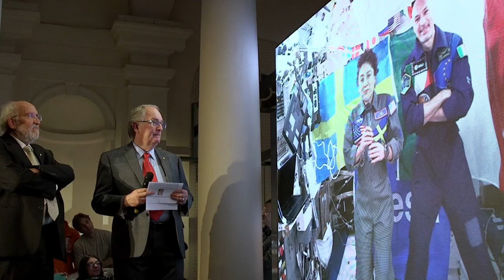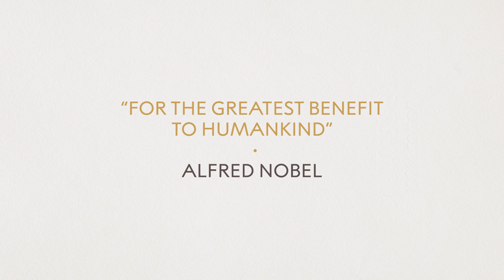M. Stanley Whittingham, Nobel Prize in Chemistry 2019: Official interview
Interview with the 2019 Laureate in Chemistry M. Stanley Whittingham, 6 December 2019.

0:00 - Do you remember a teacher that inspired you?
1:06 - What kind of teacher do you aspire to be?
2:30 - What advice would you give a young researcher?
3:54 - What advice would you give a younger version of yourself?
4:36 - How do you cope with failure?
4:43 - What type of university environment stimulates creativity?
6:11 - How important is collaboration in science?
6:51 - How has your life changed since the Nobel Prize?
7:39 - How well do you know your co-laureates?
8:37 - How was the battery produced from the beginning?
10:48 - What are your thoughts on sustainability?
12:11 - What have you learnt from doing sports?
13:24 - What hobbies do you have besides sports?
14:08 - Are you a enthusiastic traveller?
15:27 - How will it feel to talk to astronauts in space?
17:07 - What research are you working on right now?
17:53 - What discovery do you wish that you had done?
18:02 - What discovery do you hope will happen in the battery industry?